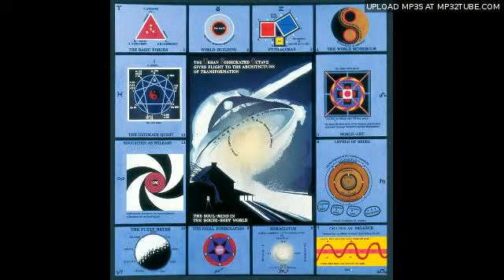Grateful Dead - Beautiful Jam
Upload mp3s @ Port Chester, New York 2-18-71